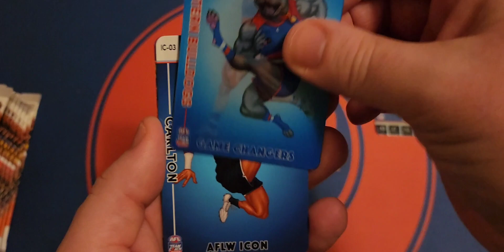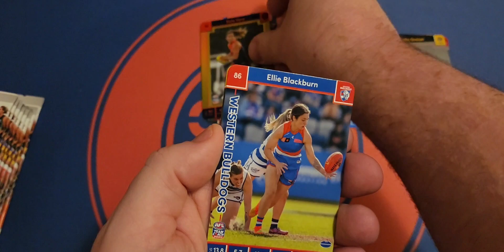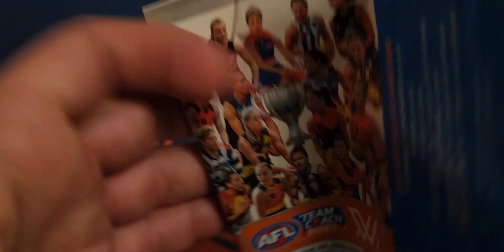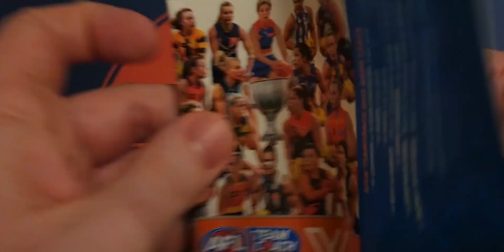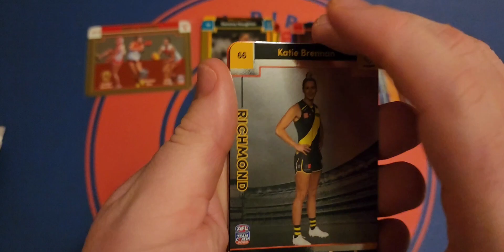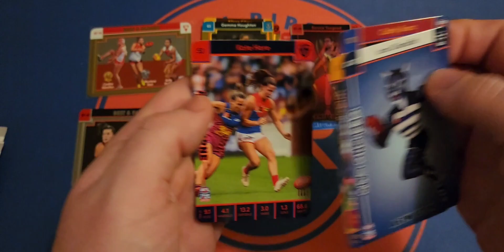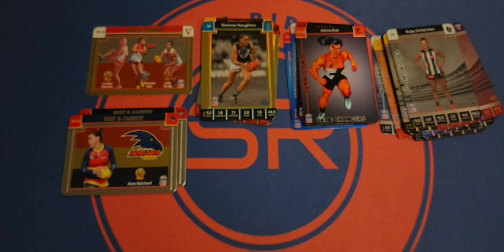AFLW Teamcoach 2023 Cards Opening 3!! 12 More Packs!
Opening 12 more packs of AFLW Teamcoach 2023